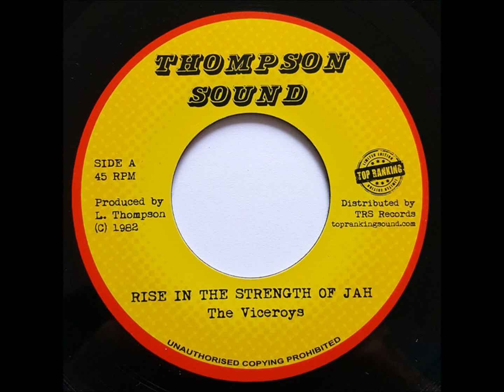The Viceroys - Rise In The Strength Of Jah + Dub - 7" Thompson Sound RE 1982 - POWER 80'S DANCEHALL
THIS ONE IS FOR Guilherme Odeveza, THE GREATEST FRENCHY YOUTHMAN I KNOW INA BRAZIL ! RESPECT & RISE IN THE STRENGTH OF JAH !

POWERFUL ROOTS TUNE REISSUE BY Top Ranking Sound CREW. GIVE THANKS
SUPPORT THEM BY PURCHASING RECORDS: